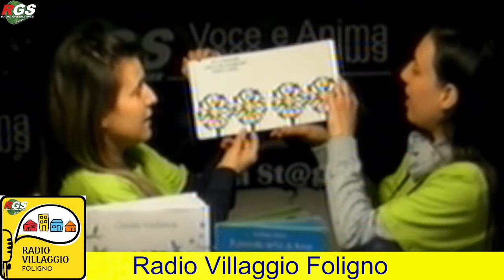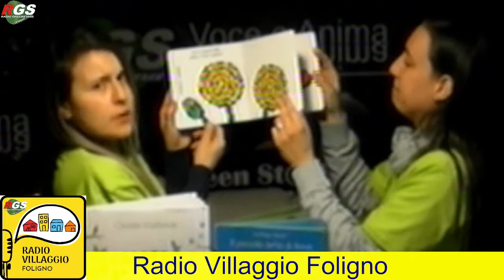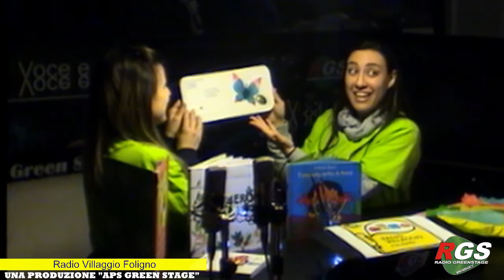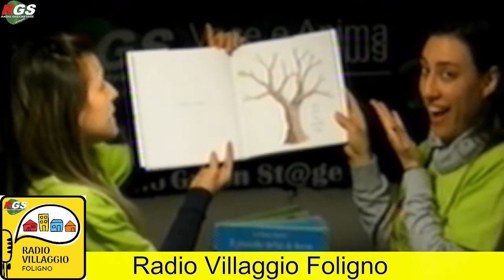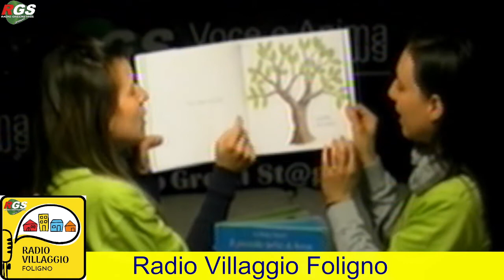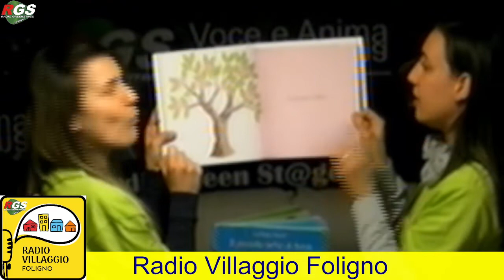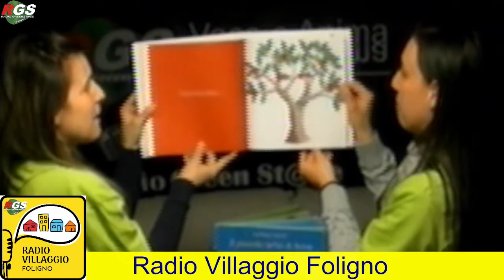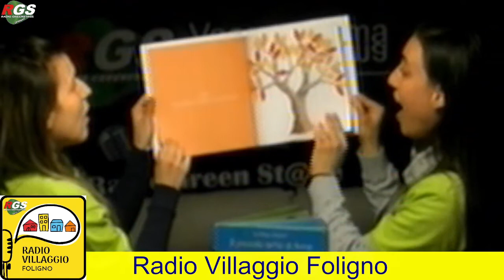RGSTV RADIOVILLAGGIOFOLIGNO 00 07 21 03 2022 4STAGIONI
Le 4 stagioni - Estate Primavera Autunno Inverno - scopriamole insieme